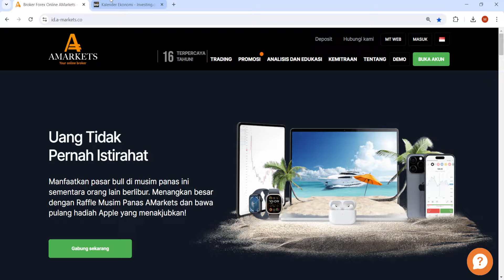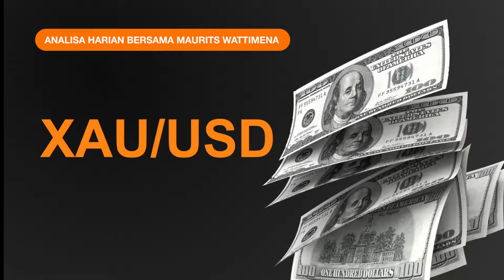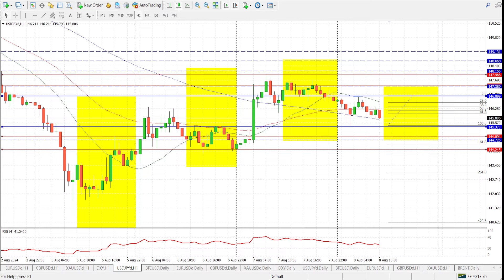Saatnya Emas Bertahan di Zona $2.400 | AMarkets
Harga Emas menghentikan tren turun lima hari pada hari Kamis. Pasar menjadi lebih berhati-hati, karena masalah geopolitik Timur Tengah kembali mengemuka. Data Klaim Pengangguran mingguan AS akan menghibur pasar dan memberikan petunjuk baru mengenai situasi pasar tenaga kerja negara tersebut, yang berdampak pada nilai Dolar AS dan pergerakan harga Emas.